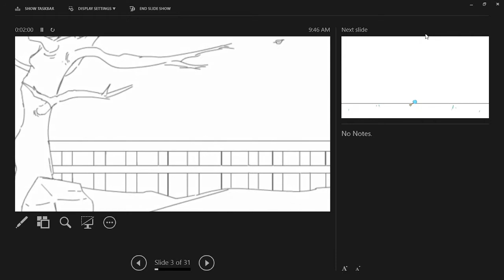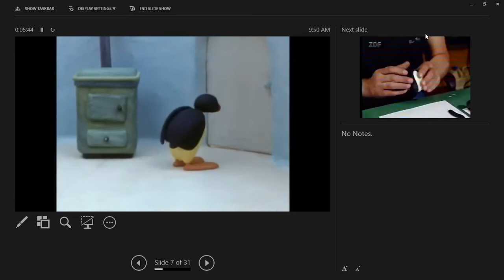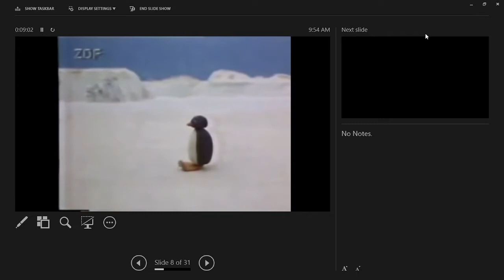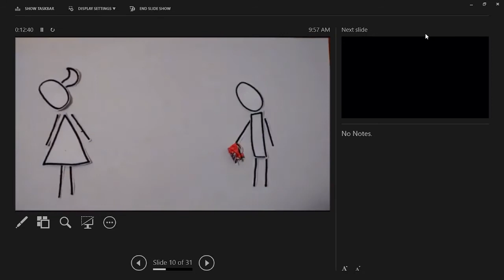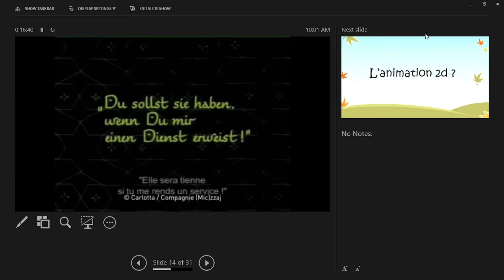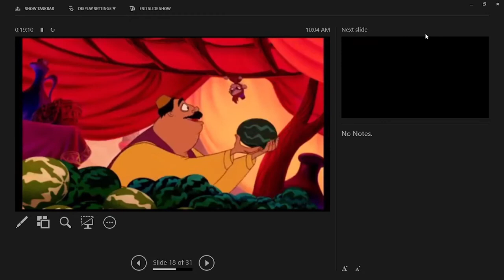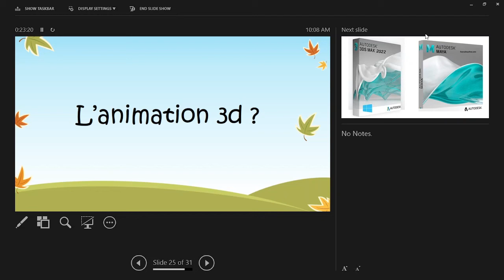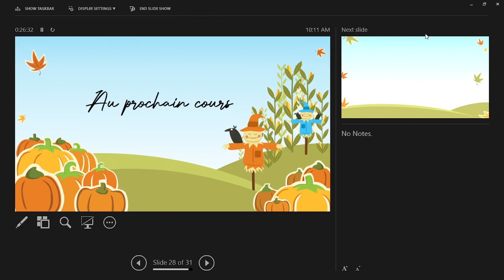introduction à l'animation 2D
Dans cette présentation sur l’aimation 2d, nous allons faire un panorama de l’animation en général afin de vous donner une idée générale sur ce que c’est l’animation et les différentes catégories de l’anomation,